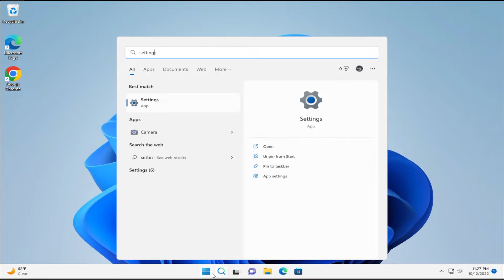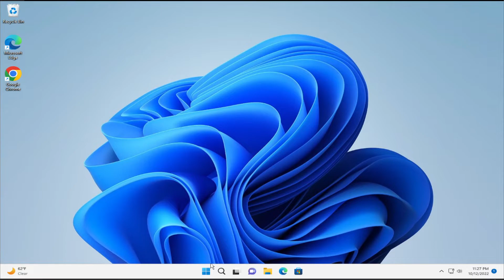Fix Amazon Prime Video For Windows App Not Working In Windows 11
Fix Amazon Prime Video For Windows App Not Working In Windows 11/10.

You've kicked back to catch the latest show on Amazon Prime, but Amazon Prime Video has stopped working. The show has disappeared, and instead you find yourself staring at a blank screen.

What do you do next? Well, in some cases, you might be able to fix Amazon Prime Video yourself. In this tutorial, we'll try to help you fix Amazon Prime Video when it stops working